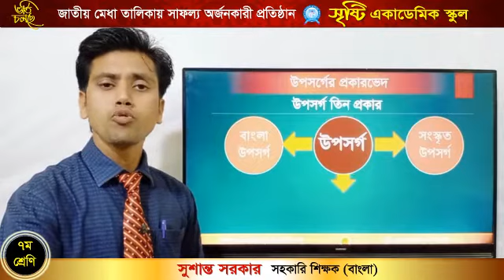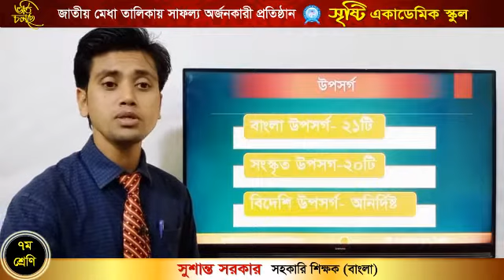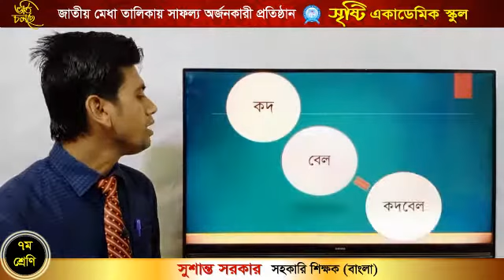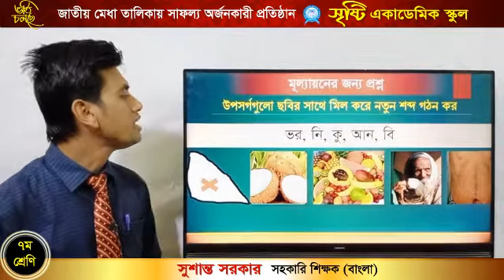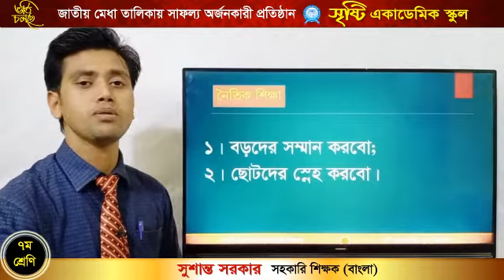বাংলা ব্যাকরণ || ৭ম শ্রেণি || উপসর্গের শ্রেণি বিভাগ || সুশান্ত সরকার